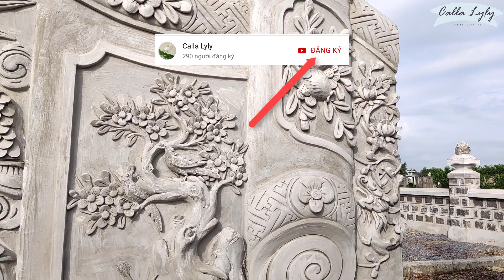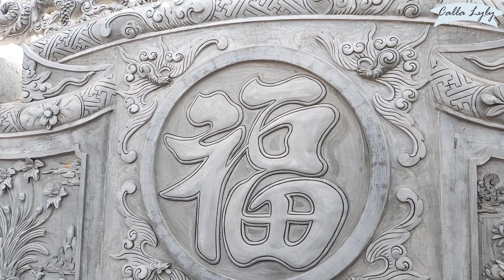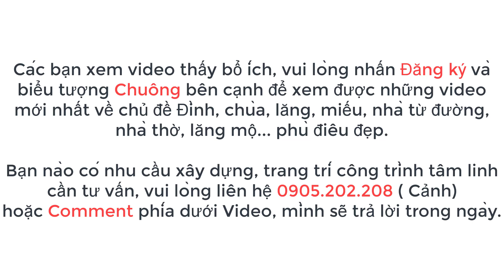LĂNG MỘ ĐẸP #003: Mẫu lăng mộ Xây bằng Đá chẻ tự nhiên chạm trổ tinh xảo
* Giới thiệu với các bạn một mẫu lăng mộ xây bằng Đá chẻ kẻ chỉ rất đẹp.
Các hoa văn chạm trổ rất cầu kỳ và tinh xảo, đáng tham khảo.
* Các bạn vào Danh sách sau để xem TẤT CẢ các mẫu lăng mộ đẹp:
 * Các bạn xem Video thấy bổ ích vui lòng nhấn Đăng ký và biểu tượng Chuông bên cạnh để nhận được những Video mới nhất về chủ đề Đình, chùa, lăng, miếu, nhà thờ họ, từ đường, phù điêu đẹp...